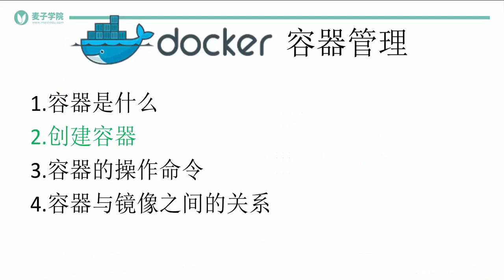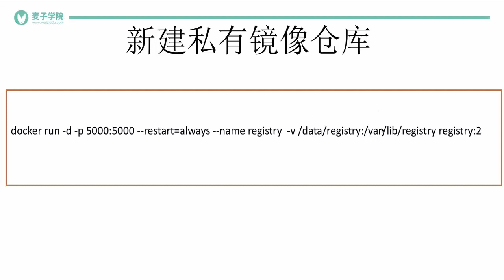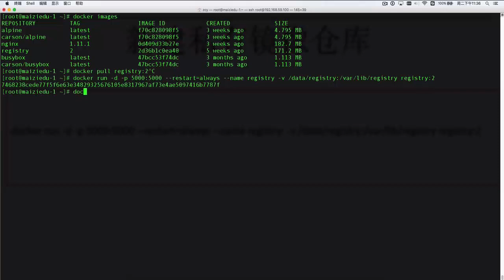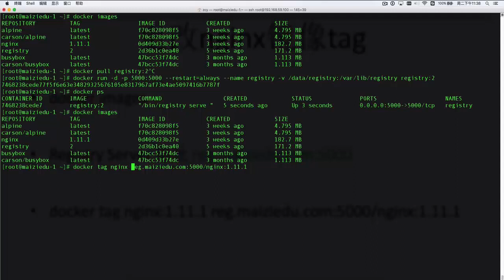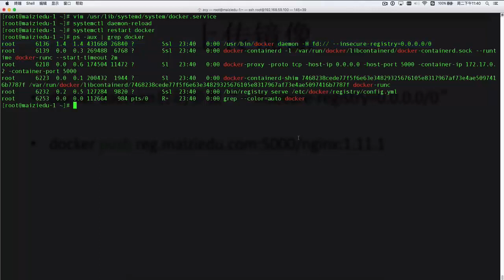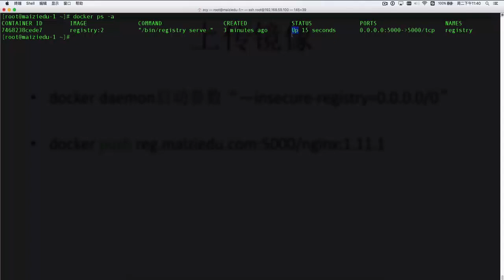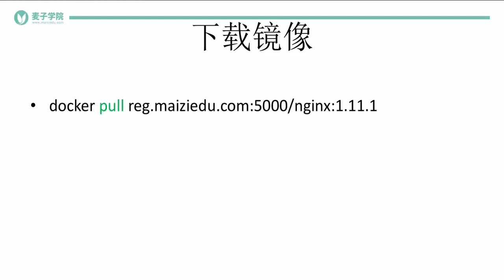Docker7 创建容器